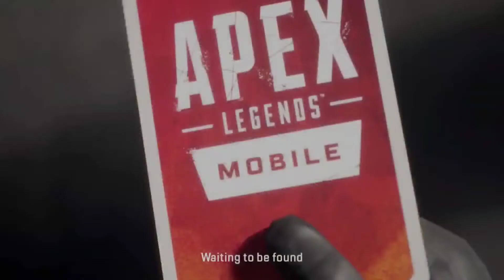Apex Legends global lauch date finally confirmed 😲😲